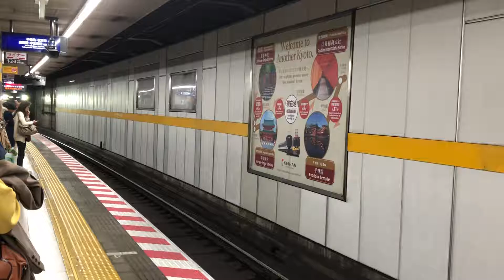【洛楽】特急淀屋橋行き8000系 京阪鴨東線祇園四条駅到着